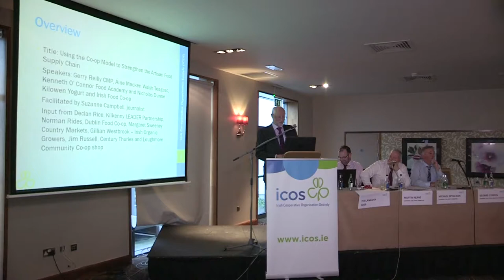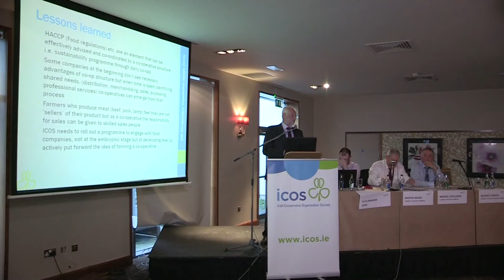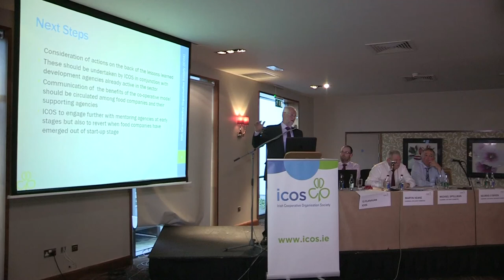ICOS National Conference 2014, Seamus O'Brien, Chairman of the ICOS Rural Business Committee